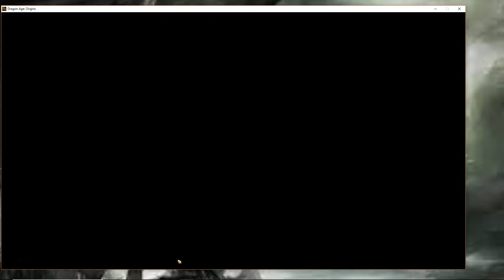Dragon Age Origins 47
This is Episode Forty Seven of my play through of Dragon Age Origins on Hard Difficulty. Please note this is an unofficial video and is not endorsed by BioWare games. New videos for Dragon Age Origins will come out every day.

Please note this is an unofficial video and is not endorsed by BioWare in any way. Dragon Age Origins is a product of BioWare games.